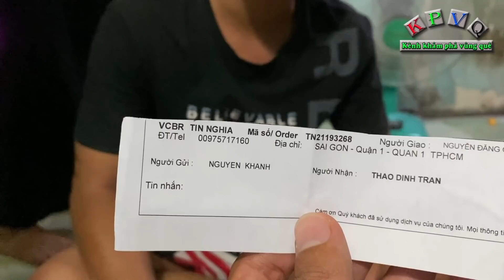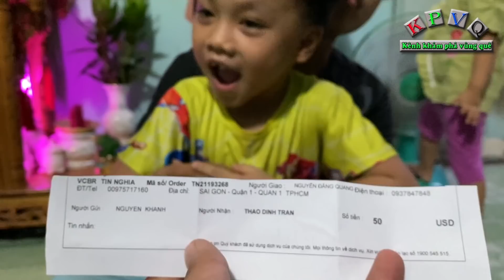Vợ chồng mồ côi bán mâm bánh da lợn nuôi bà cố 90 tuổi cố gắng cầm cự qua mùa dịch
Kể từ khi dịch bệnh bùng phát mạnh ở Sài Gòn khiến các khu chợ truyền thống phải đóng cửa hoặc giảm quy mô khiến mâm bánh da lợn của 2 vợ chồng em Thành cũng ảnh hưởng theo.
Hiện tại mỗi tuần em Thành chỉ bán 1 ngày, riêng có khách đặt qua mạng em mới làm thêm để giao cho khách.
Việc mâm bánh ngưng bán khiến cả gia đình trẻ rơi vào cảnh khó khăn, 2 vợ chồng em Thành cho biết kể từ hôm dịch bệnh đến nay em Thành không dám đi bán nhiều vì sợ dịch, chính vì thế mà không có nguồn thu cả nhà phải ăn mì gói liên tục.
Hôm nay em Thành làm thêm món bánh bột lọc têm để bán đổi món, mong khách ủng hộ và đặt bánh qua mang để em Thành giao kiếm thêm thu nhập nhằm vượt qua khó khăn.
Thành kể, đợt trước kể từ sau khi được cô chú anh chị giúp đỡ cuộc sống ổn hơn, nhưng em vẫn phải tiếp tục công việc mưu sinh, bưng mâm bánh đi bán dạo khắp các chợ ở Sài Gòn.
Mọi người có thể ủng hộ em Thành thông qua số ĐT  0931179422